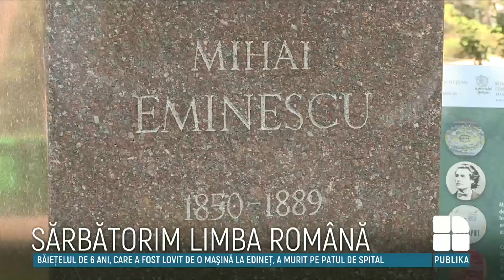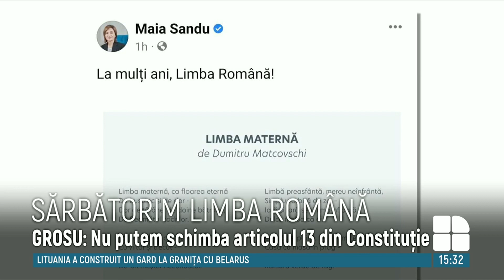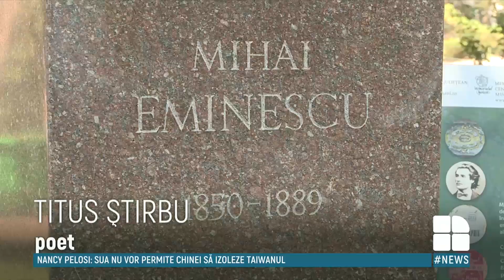Flori în scuarul Mihai Eminescu și la busturile de pe Aleea Clasicilor, de Ziua Limbii Române